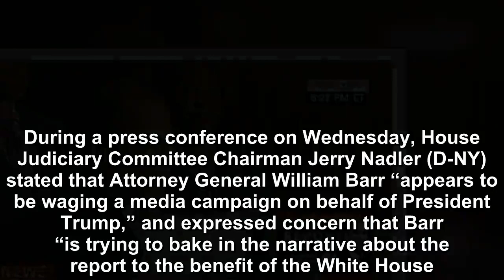A Media Campaign on Behalf of President Trump’ by Barr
During a press conference on Wednesday, House Judiciary Committee Chairman Jerry Nadler (D-NY) stated that Attorney General William Barr “appears to be waging a media campaign on behalf of President T